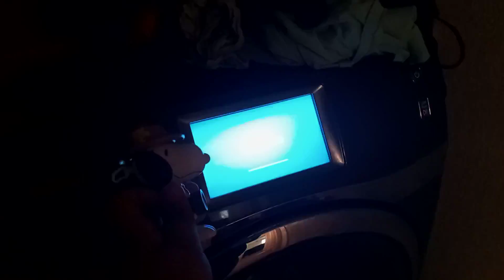Snoopy Episodes 2021 (3)